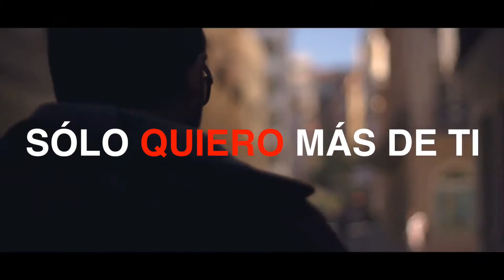BRITT - TU NOMBRE (VIDEO LYRIC)